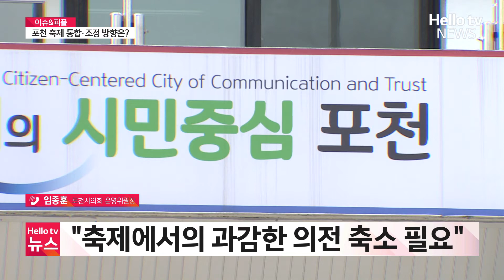축제 난립으로 예산 낭비…포천 대책은?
포천시가 예산 낭비를 막기 위해 지역 축제를 통폐합할 계획입니다.
이런 가운데 통폐합 방향에 대한 고민이 필요하다는 지적이 나왔습니다.